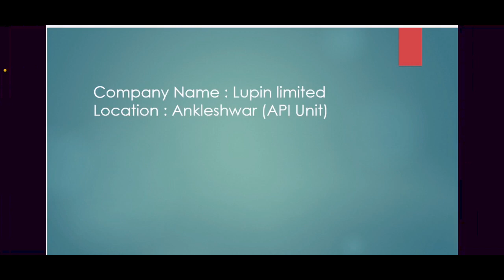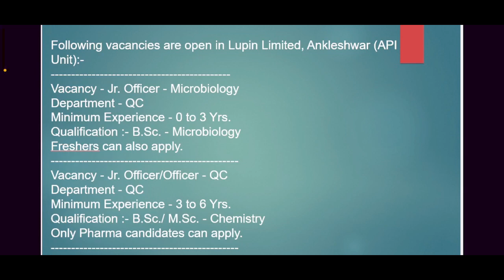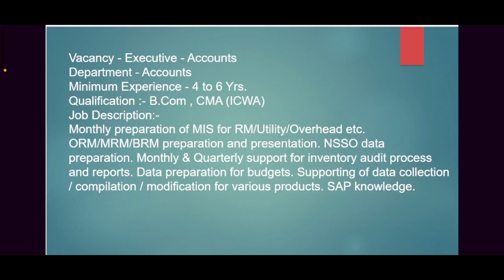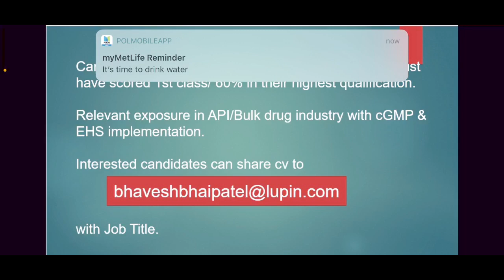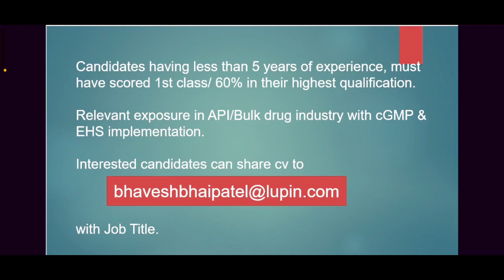Lupin ltd. Pharma Company Jobs ! Fresher and Experienced requirements in lupin ltd.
This video includes following jobs :
Company Name : Lupin limited
Location : Ankleshwar (API Unit)

Following vacancies are open in Lupin Limited, Ankleshwar (API Unit):-
Vacancy - Jr. Officer - Microbiology
Department - QC
Minimum Experience - 0 to 3 Yrs.
Qualification :- B.Sc. - Microbiology
Freshers can also apply.-

Vacancy - Jr. Officer/Officer - QC
Department - QC
Minimum Experience - 3 to 6 Yrs.
Qualification :- B.Sc./ M.Sc. - Chemistry
Only Pharma candidates can apply.

Vacancy - Executive - Accounts
Department - Accounts
Minimum Experience - 4 to 6 Yrs.
Qualification :- B.Com , CMA (ICWA)
Job Description:-Monthly preparation of MIS for RM/Utility/Overhead etc. ORM/MRM/BRM preparation and presentation. NSSO data preparation. Monthly & Quarterly support for inventory audit process and reports. Data preparation for budgets. Supporting of data collection / compilation / modification for various products. SAP knowledge

Candidates having less than 5 years of experience, must have scored 1st class/ 60% in their highest qualification.
Relevant exposure in API/Bulk drug industry with cGMP & EHS implementation.